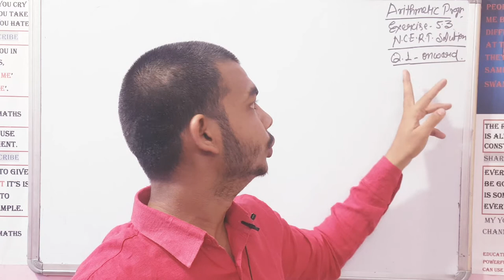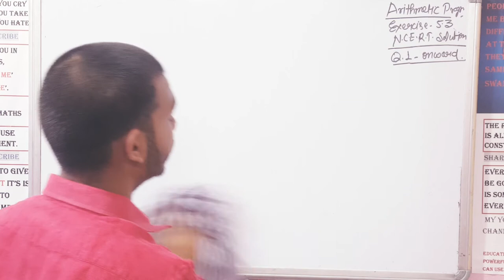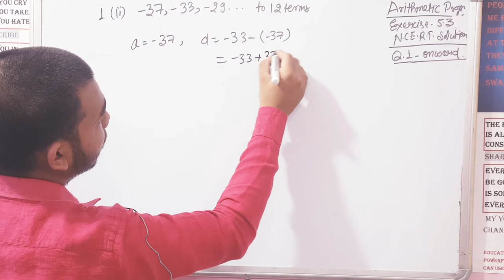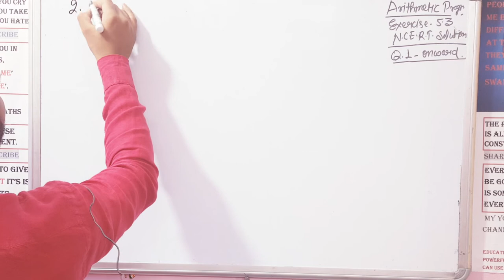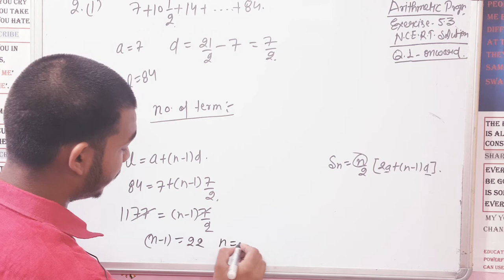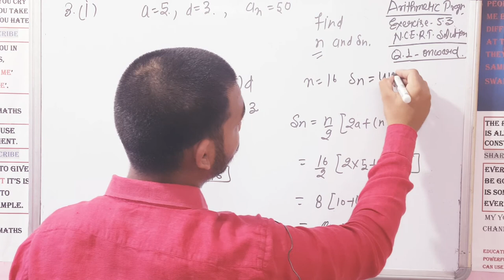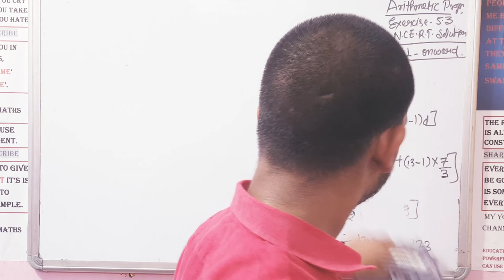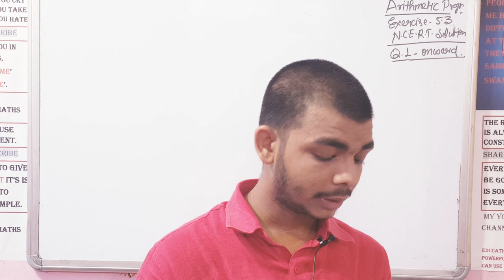Class 10 || Arithmetic Progression || Exercise 5.3 Part 1|| Solution N.C.E.R.T. by Nitin Maths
Arithmetic Progression Class 10 : Arithmetic Progression N.C.E.R.T. Solution, Exercise 5.3 complete solution with concept, Concepts, Arithmetic Progression Formulas, Tricks and Important questions are discussed in this video. Arithmetic Progression is a sequence of numbers having a common difference.

Hey!

In this video, we have covered lots on most important questions for class 10th Arithmetic Progression chapter. Also, we will learn concept first and then move forward towards tricks and questions solutions. Watch this video till end and we assure you will become a master in this chapter.